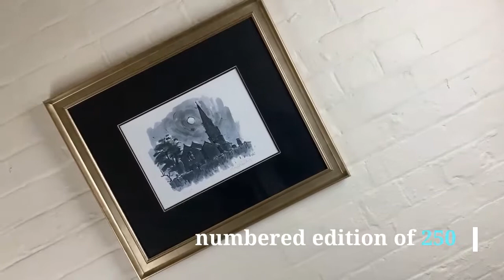Kyffin Williams - Llanedwen Church at Night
In this continuing series of video's, we take a close look at some of the work we stock as a gallery, this time we're looking at a limited edition print by the Welsh master painter, Sir Kyffin Williams R.A.

Take a look at this beautiful print on our